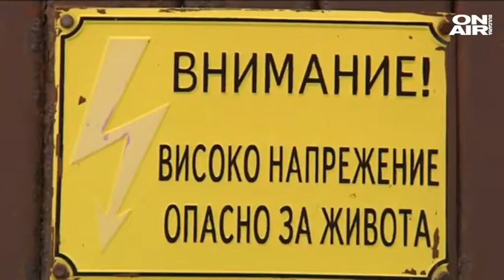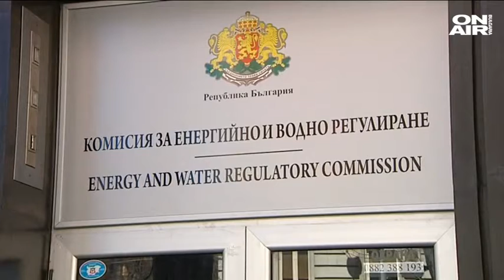КЕВР прогнозира по-скъп ток след края на мораториума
За драстично поскъпване на тока след края на мораториума предупреди председателят на енергийния регулатор Иван Иванов.

"Който следи цените на енергоносителите, природен газ и електрическа енергия знае, че те растат в европейски мащаб, от там и в България. След приключването на мораториума те трябва да бъдат калкулирани в цената, която ще платят българските потребители", предупреди Иванов.